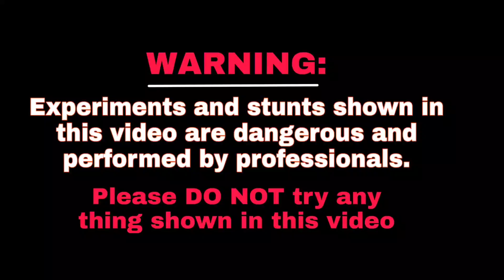Diwali Anar - Diwali Anar Ke Uper Gas Bottle - Diwali 2020